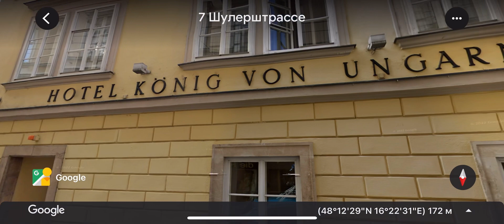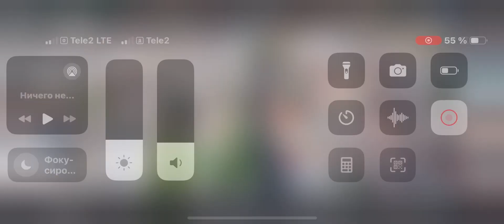Vienna, Austria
Vienna is the capital of Austria, located in the eastern part of the country on the Danube River. Such famous residents as V.A. contributed to the cultural and intellectual heritage of the city. Mozart, L. Beethoven and Z. Freud. Vienna is also famous for its imperial palaces, including Schönbrunn, the summer residence of the Habsburg dynasty. And in the MuseumsQuartier, historical and modern buildings contain works by artists such as E. Schiele and G. Klimt.
Population
1.897 million (2019)